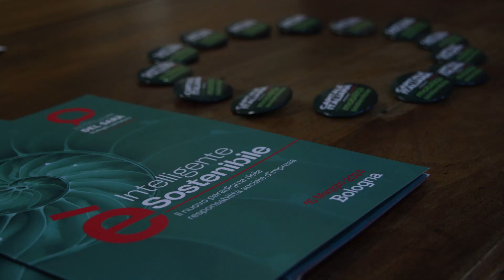Festival del Sarà - Bologna 2024 - Interviste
I commenti di Barone, Scarano e Del Cioppo al Festival del Sarà  - Dialoghi sul futuro in Sala Borsa a Bologna.